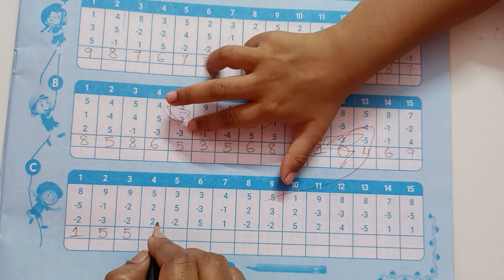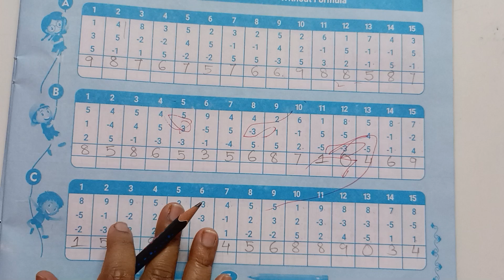finger abacus basic level 8